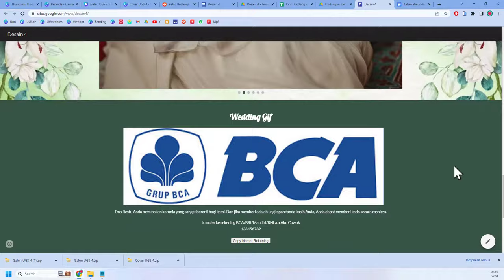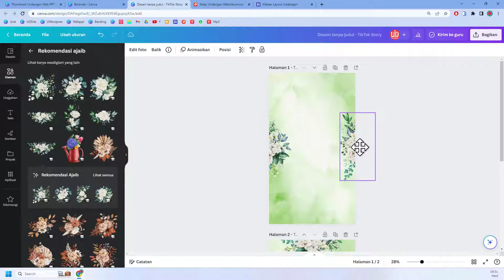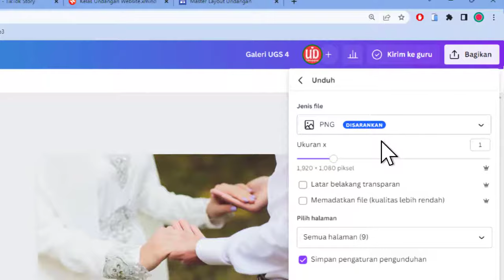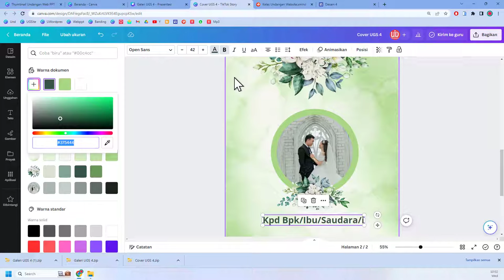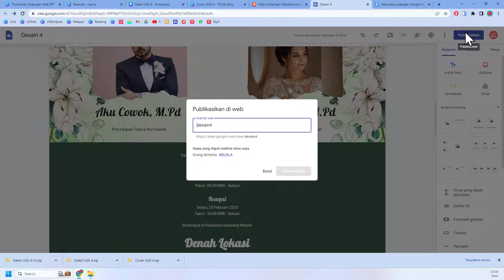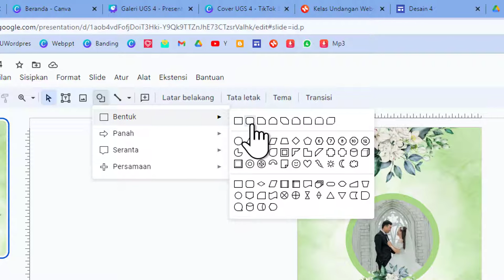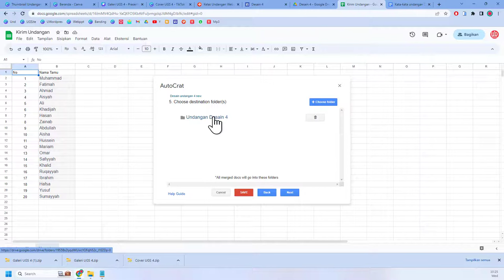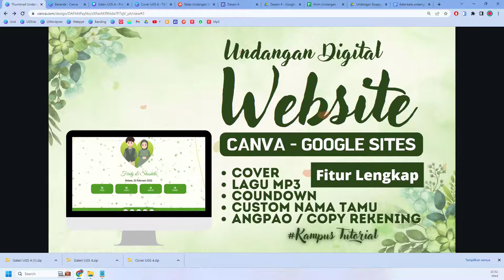Cara Membuat Undangan Digital Website dengan Canva & google Sites | Desain 4 | Canva Untuk Pemula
Cara Membuat Undangan Pernikahan Digital Website dengan google sites
🔴 Cara Reques Akses Template Layout Google Sites
2. Tulis nama kamu sesuai nama saat mengisi form di kolom komentar video ini
3. Tunggu minimak 1 x 24 jam, akan ada email masuk. lalu klik akses di email.  (Mohon maaf untuk Hari Minggu Libur. Akses dikirmkan pada pagi hari)
4. Jika sudah dapat akses Template Layout Google Sites silahkan konfirmasi di kolom komentar

Terima kasih.